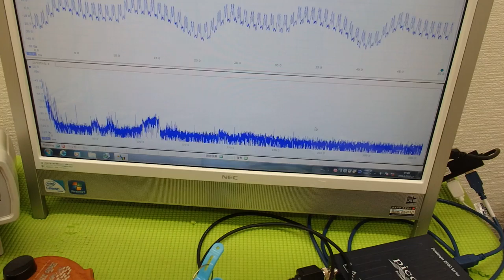音と超音波の組み合わせを利用した超音波制御技術 ultrasonic-labo